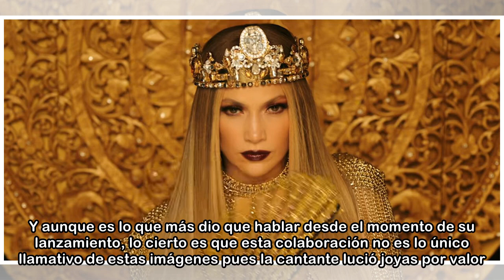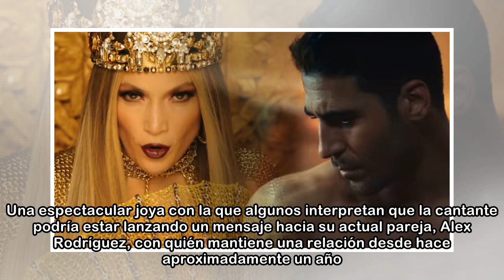Jennifer López y Miguel Ángel Silvestre en el videoclip de El anillo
Inspirado en la época medieval y con ciertas reminiscencias a la exitosa serie Juego de Tronos, el nuevo videoclip de Jennifer Lopez junto a Miguel Ángel Silvestre, El Anillo, es el nuevo viral del mo...